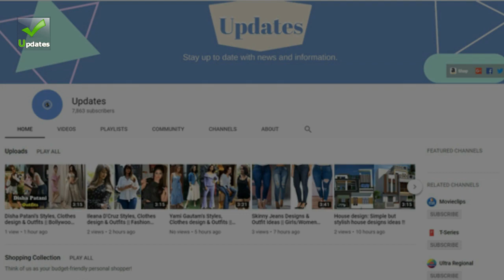Trendy flip flop sandals for women